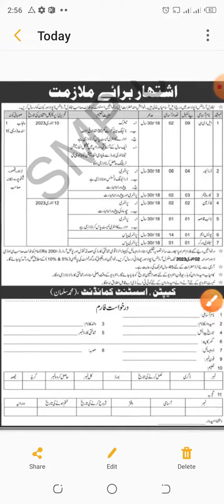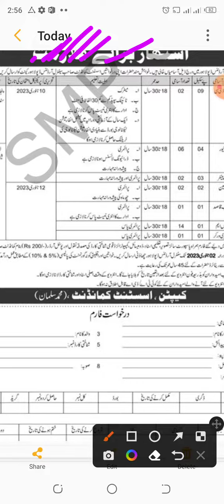pak army jobs 2023 !! join pak army 2023 !! today army jobs 2023